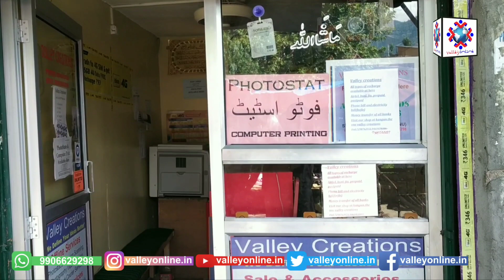Six persons injured in a road accident in Kullan area of Central Kashmir's Ganderbal District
Six persons injured in Kullan road accident in Ganderbal